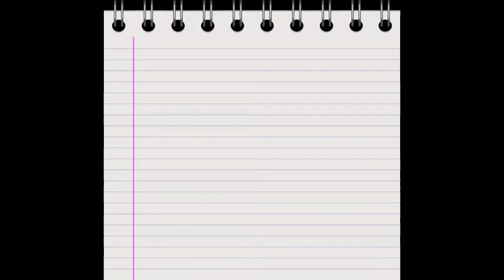MOUSSE DE GALLETAS TRITÓN MUY FÁCIL Y SUPER RICO PARA HACER ¡¡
Receta fácil para hacer con tus hijos en casa con galletas oreo o tritón¡¡.